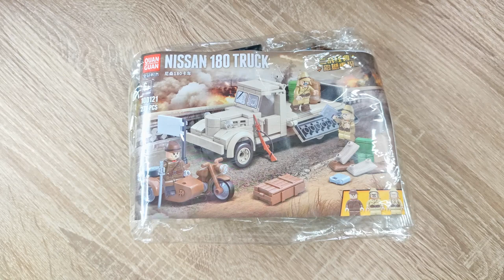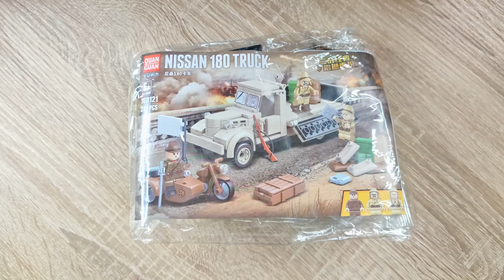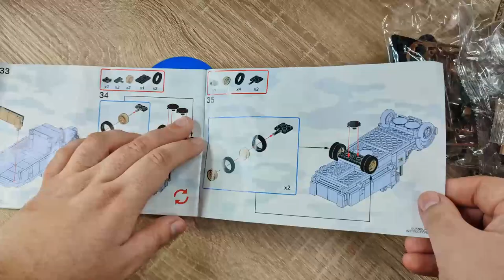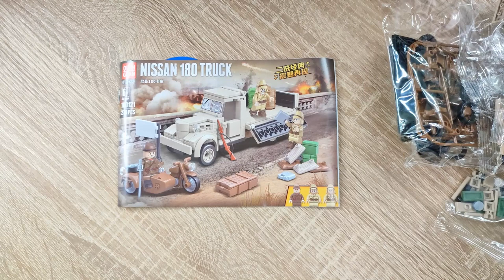Mein Klemmbaustein-Jahr fängt mit einem Desaster Set an? Quan Quan 100121 Nissan 180 Tuck Review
Hallo liebe Freunde der gepflegten Klemmbaustein Baukunst. In diesem Video geht es um ein Set von Quan guan! Was kann der Klemmbaustein Nissan 180 Truck? Welche Steinequalität erwartet uns?! Viel Spaß dabei :).